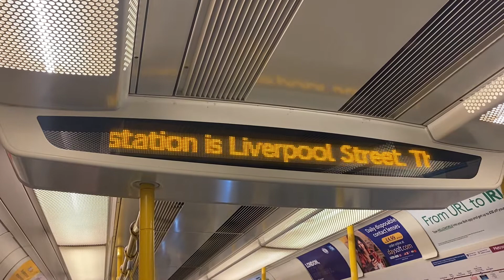Metropolitan line S8 Stock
Heading Eastbound Service to Aldgate